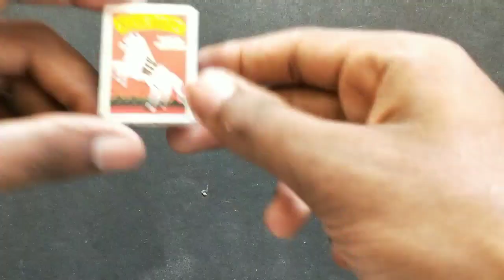The smallest plane in world || Matchbox craft || matchstick Craft